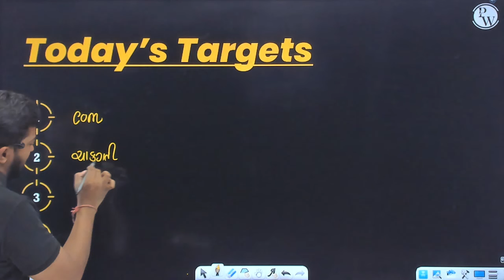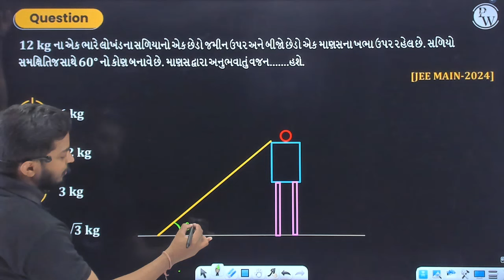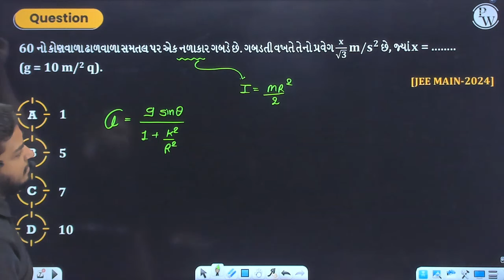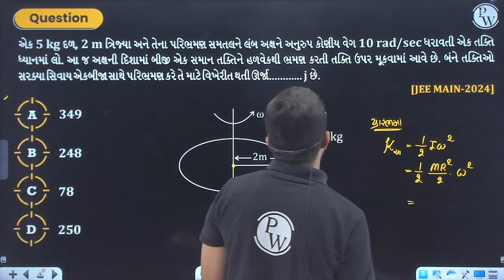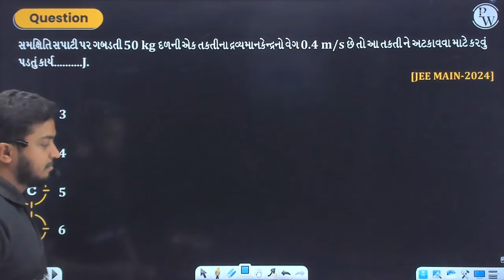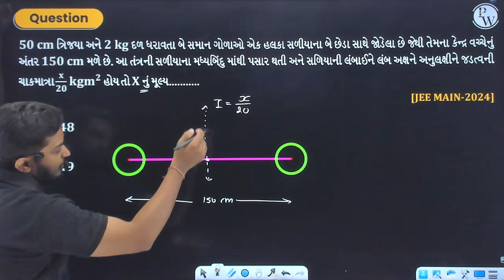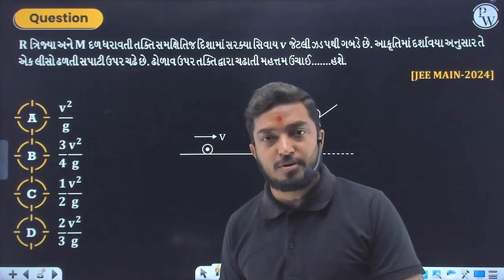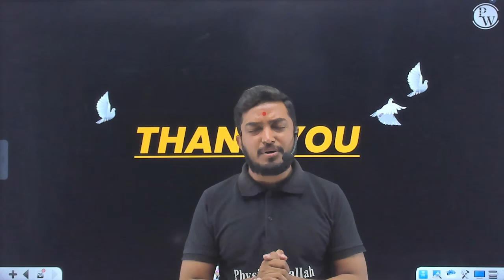SYSTEM OF PARTICLES AND ROTATIONAL MOTION in Gujarati | Target IIT | Physics JEE PYQs Class 11th🎯